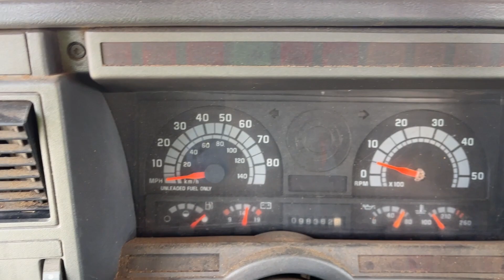1997 GMC Top Kick Forestry Bucket Truck -Titled